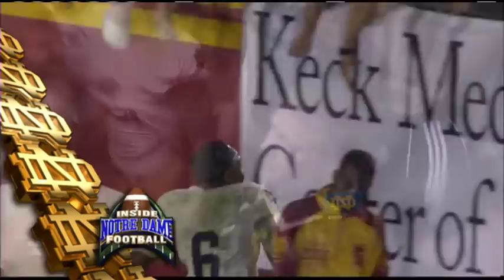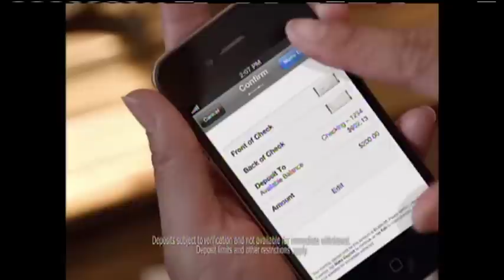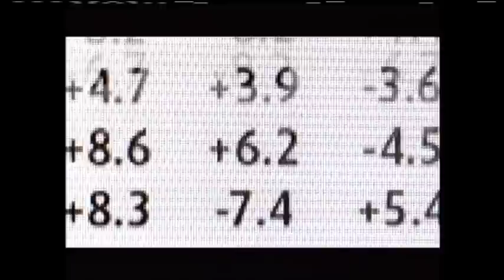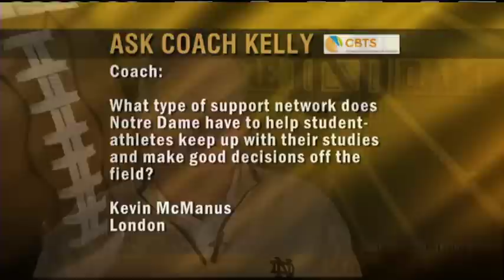Inside Notre Dame Football - Show #12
Watch a complete recap of Notre Dame's victory over Southern Cal to finish the season 12-0.